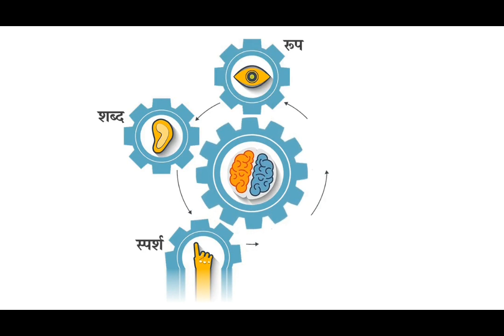The main source of problems@how to remove major issue lives people's mind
What does it mean to be mentally strong? When a person is physically strong, no disease can touch him, no one has enmity with him, and he lives his life to the fullest. Where a weak, sick person takes his sufferings.
Swamiji has been explaining the essence of psychology for many decades. And in this spiritual journey, the above video of Swamiji was made during the discourse held in the city of Mumbai in 2019. What is the meaning of attachment and disinterest in worldly things? How can we control our mind and thoughts? Learn from Swamiji, how a student, a businessman, a drinker, or a yogi can all make the mind powerful in their field of work, with just one right thought, with the right use of intelligence.